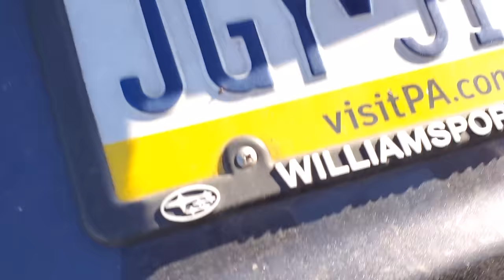Greg & Clark's Pumpkin Carving Adventure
We go pumpkin shopping then come home and carve some really awesome jack o lanterns.  Filmed 10/21/19